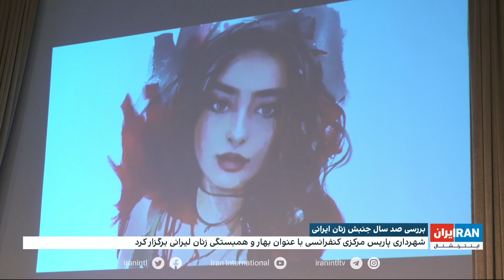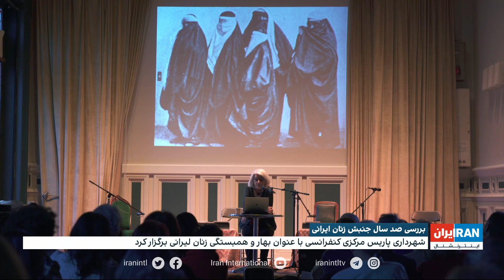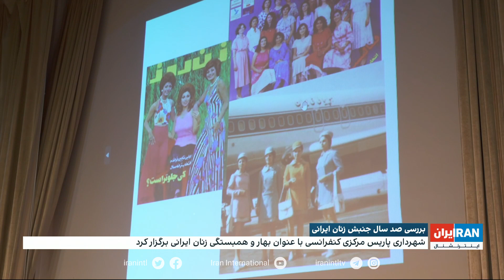بررسی جنبش زنان ایران در صد سال گذشته در کنفرانسی در پاریس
تروسکه صادقی، ایران اینترنشنال گزارش می‌دهد